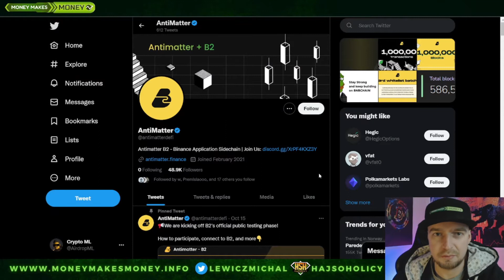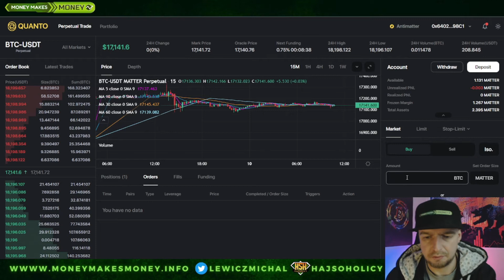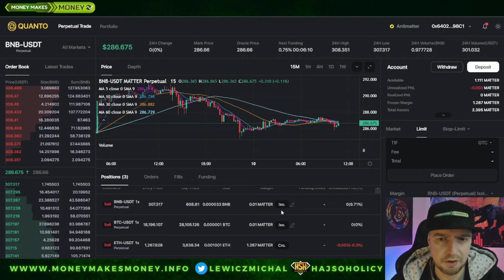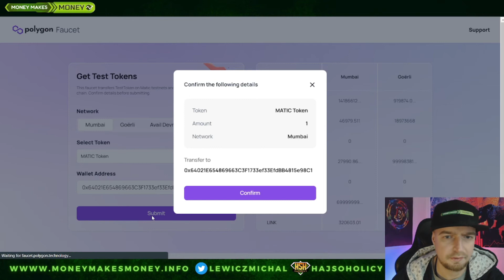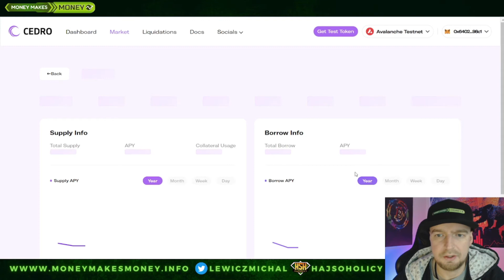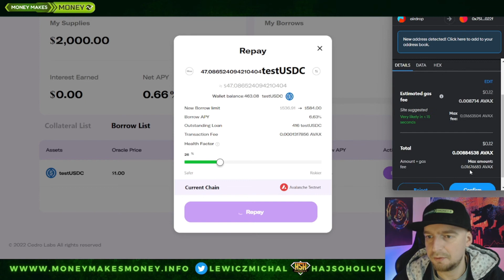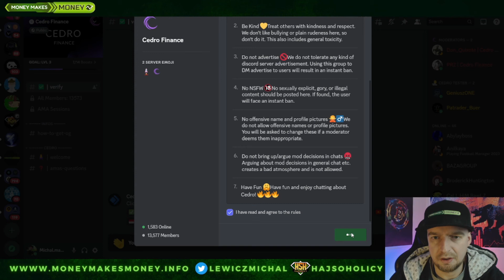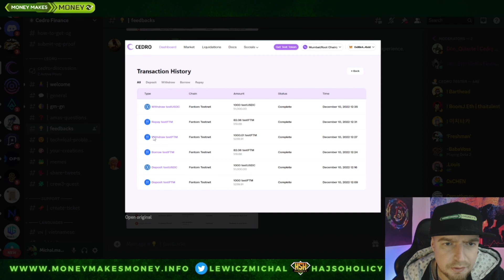TestNety od AntiMatter - uzupełniający + CEDRO Finance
Dzisiaj lajtowo 😉👍
Wrócimy do testów AntiMATTER
zaliczymy dodatkowa aplikacje Quanto
+ TestNet Cedro Finance
Lecimy 🚀

0:00 Intro
1:03 Matter
1:45 Quanto
4:22 Cedro
11:06 Outro